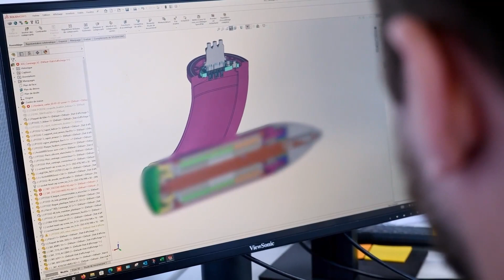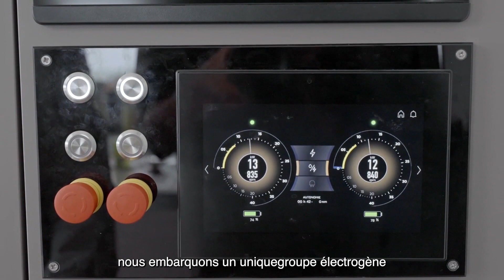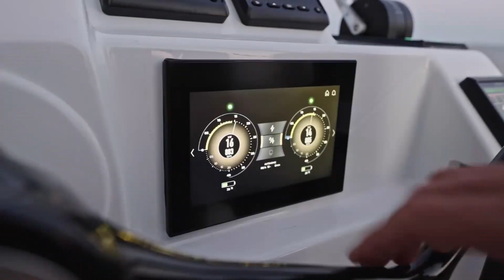Aura 51 Smart Electric Catamaran - Teaser constructeur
Essai complet de l'Aura 51 dans Multicoques Mag n°213 :
Article complet de l'Aura Smart Electric dans Multicoques Mag n°215.
Dans le cadre de notre engagement pour une pratique du multicoque plus respectueuse de l'environnement, nous relayons gracieusement cette vidéo promotionnelle de l'Aura 51 Smart Electric, de la même façon que nous avons participé activement au tournage de la vidéo Eco-plaisance avec Lagoon. L'occasion de rappeler aux constructeurs de multicoques désireux de s'engager dans une démarche "forever green" que Multicoques Mag est bien à vos côtés - n'hésitez pas à nous contacter !

CARACTERISTIQUES TECHNIQUES
Constructeur : Fountaine Pajot
Architecte : Berret-Racoupeau Yacht Design
Longueur : 15,54 m
Largeur : 8,08 m
Déplacement lège : 18.10 t
Tirant d'eau : 1,30 m
Grand-voile : 95 m²)
Génois : 59 m²
Moteurs: 2 x 25 kW
Batteries : 2 x 27 kWh
Générateur : 32 kW
Panneaux solaires : 2 000 Wc
Hydrogénération : puissance réglable